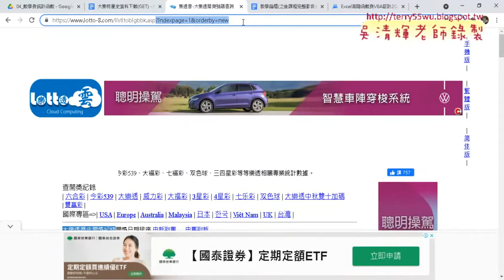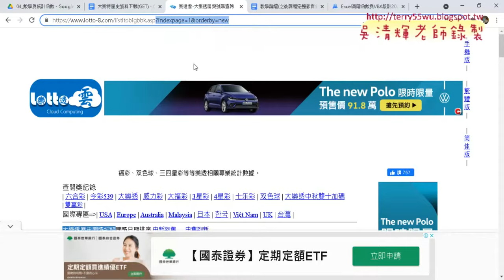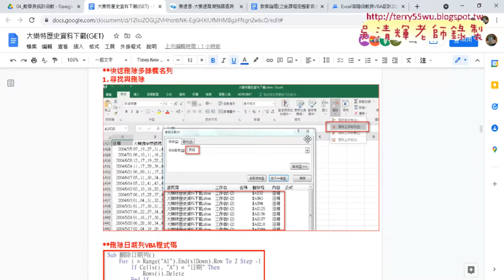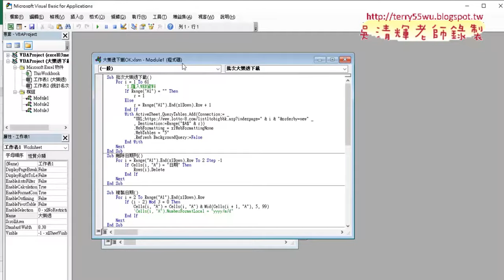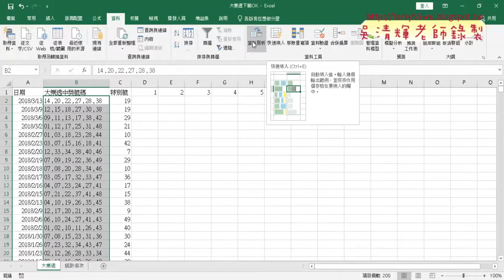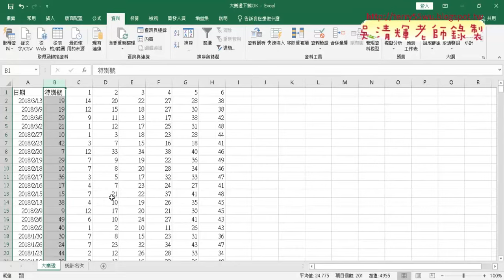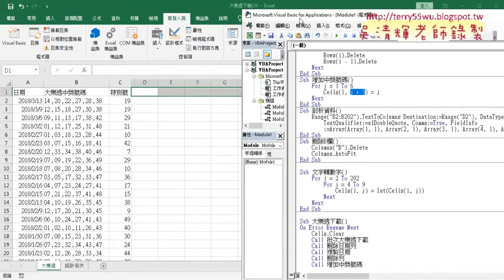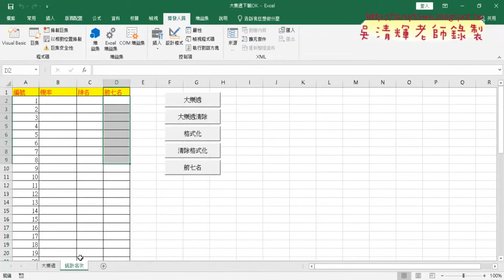01 大樂透歷史資料下載與資料剖析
上課內容：
01_重點回顧與資料剖析
02_總結大樂透結果與排名
03_製作圖表說明
04_製作圖表巨集錄製與修改

課程理念：
1.以循序漸進的方式, 透過詳細的說明和實用的50個Excel VBA範例,
2.進而解說EXCEL與資料庫的結合，甚至將EXCEL當成資料庫來使用，

吳老師  110/12/7